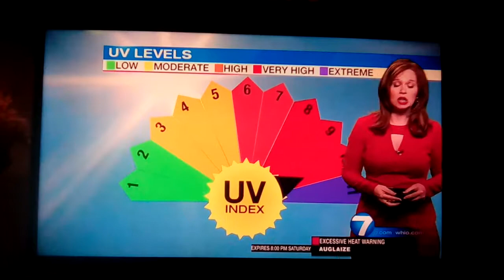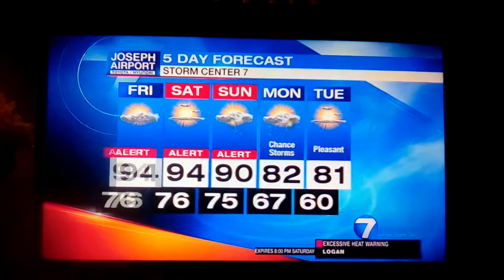McCall Vrydaghs weather update for Dayton Ohio whio t.v.